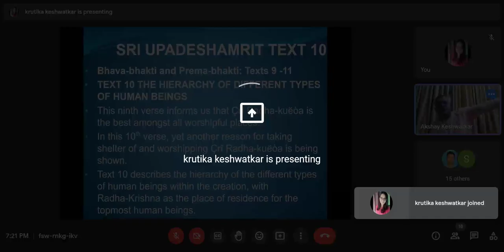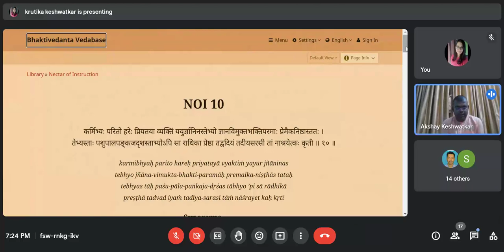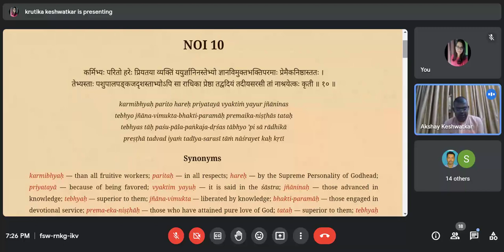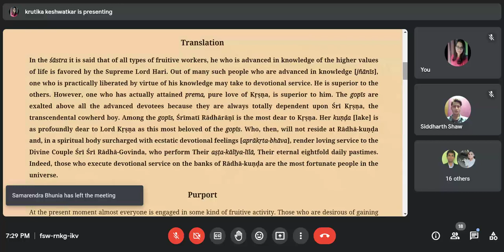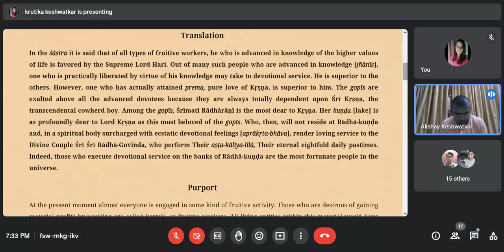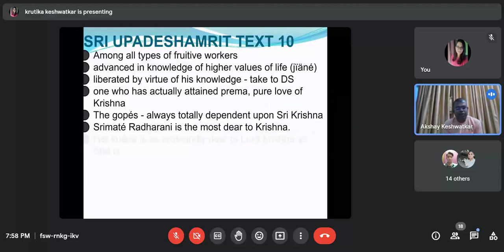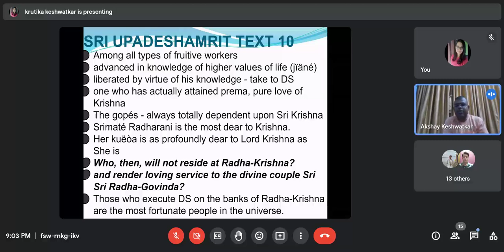Nectar of Instruction | Sloka - 10 | H.G. Mahadham Vrindavan Pr